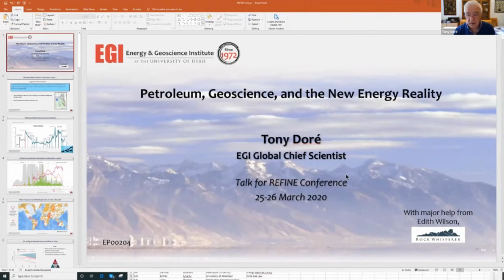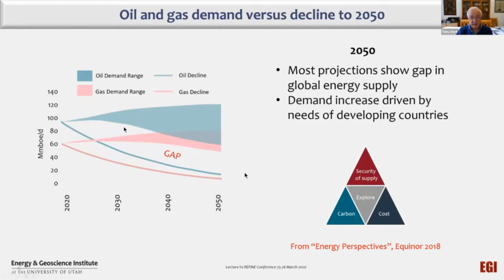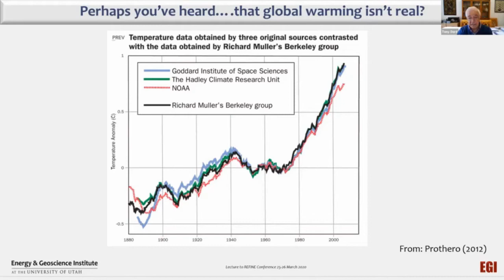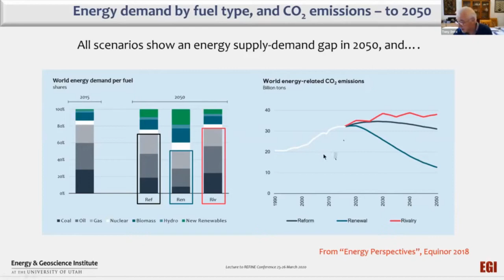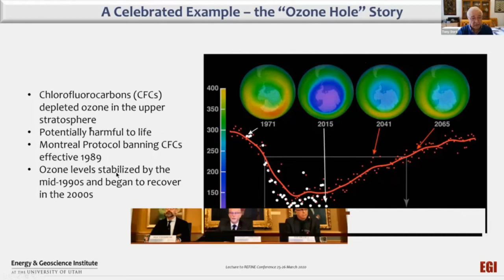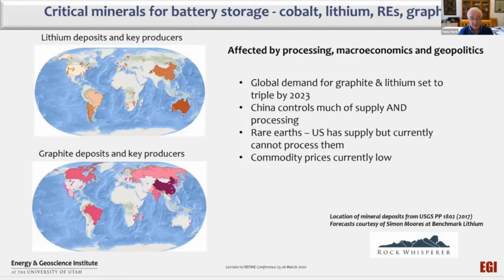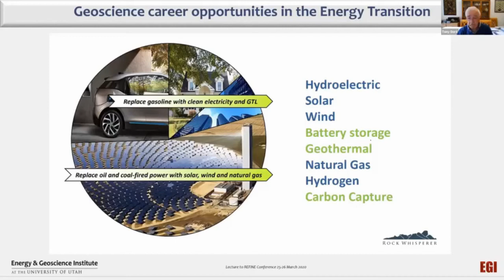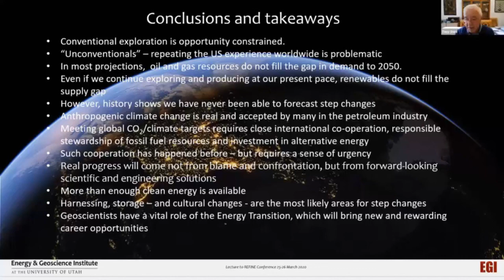Petroleum, Geoscience, and the New Energy Reality